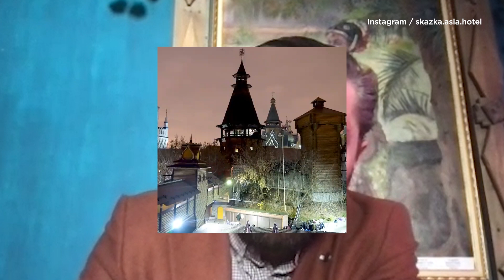Без booking.com и Visa/Mastercard: как выживает сейчас отельный бизнес в России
От первого лица: Отельер, руководитель компании HotConsulting Роман Сабиржанов рассказал, с какими трудностями сталкиваются сейчас владельцы российских отелей после введения санкций и ухода главного игрока booking.com с рынка, а так какие выходы находятся